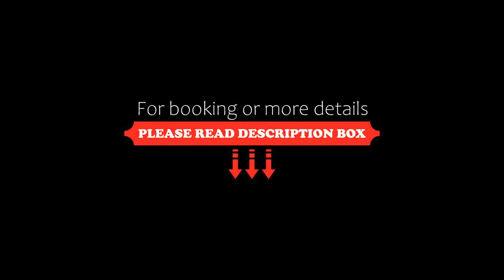Hotel Marconi, Venice, Italy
About Property:
You're eligible for a Genius discount at Hotel Marconi! To save at this property, all you have to do is sign in.
Hotel Marconi is on the Grand Canal, right opposite Rialto Bridge. Its rooms are decorated in a typical Venetian style, and include a flat-screen TV with satellite channels.
The compact rooms have a minibar, air conditioning, and a private bathroom with a hairdryer and toiletries. Some have a classic feel, while others ...
Property Type: Hotel
Address: San Polo 729, San Polo, 30125 Venice, Italy
Searching For
1. Hotel Marconi - Venice - Italy
2. Hotel Marconi - Venice - Italy Address
3. Hotel Marconi - Venice - Italy Rooms
4. Hotel Marconi - Venice - Italy Amenities
5. Hotel Marconi - Venice - Italy Offers and Deals
Audio Credit:
Track Title: Reasons To Hope
Artist: Reed Mathis